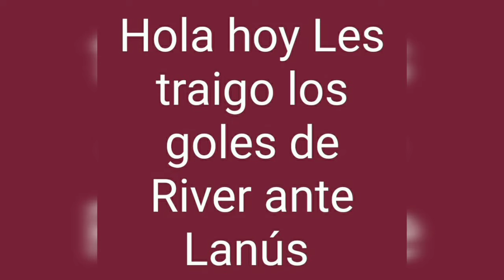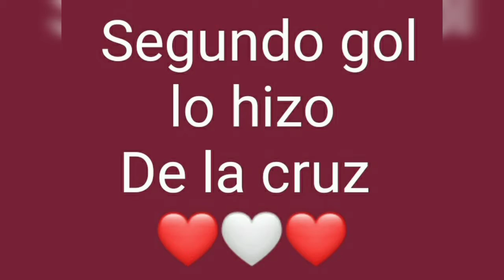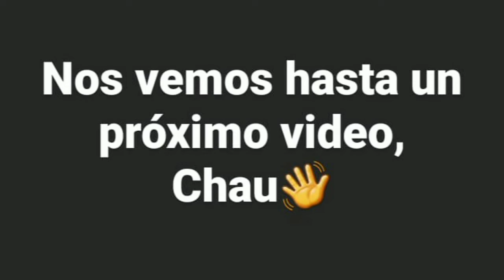Fabricio Palacio (goles de River ante Lanús)